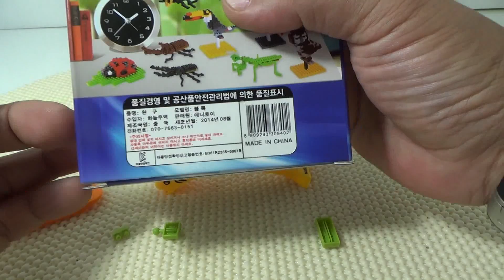마이크로 미니 나노 블럭 브릭 분해기 짝퉁 제품 소개(nano block Bricks More)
이전에 중국산 wange와 lego 정품에 있는 제품을 모방한 decool 블록 분해기를 소개해 드렸는데, 이번은 nano block 분해기 제품입니다.
아주 작은 사이즈로 나노 블럭을 분해할수 있도록 하는 제품인데, 꽤 귀엽게 생겼습니다.
아무래도 이 제품도 일본 나노 블럭에 있는 제품을 그대로 따라하지 않았나 싶은데, 참고해 보시기 바라겠습니다.